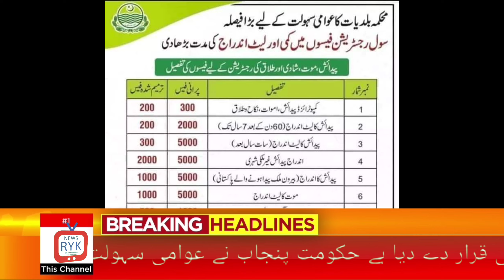NADRA has made Birth Certificate of Union Council or Municipality mandatory for obtaining (b).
نادرا نے (ب) کے حصول کے لیے یونین کونسل یا بلدیہ کا برتھ سرٹیفکیٹ لازمی قرار دے دیا ہے حکومت پنجاب نے عوامی سہولت کے لیے فیسوں میں کمی کر دی ہے جبکہ بعض ملازمین کی شیڈول سے زیادہ فیسوں کی وصولی کی شکایات ہیں
سیکرٹری یو سی یا بلدیہ کے کمپیوٹر آپریٹرز آپ سے شیڈول سے زیادہ فیس مانگیں تو پریس کلب صادق آباد میں رابطہ کریں   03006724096

 If Secretary UC or computer operators of the municipality ask you for more fee than scheduled, please contact Press Club Sadiqabad on 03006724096.